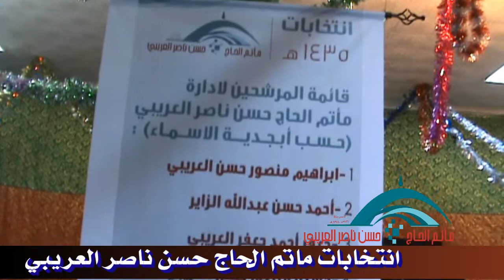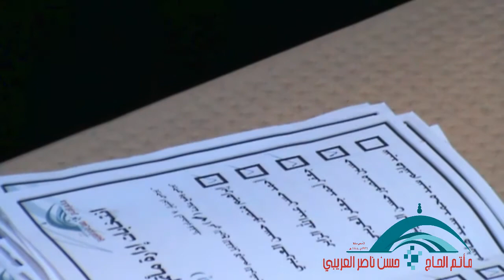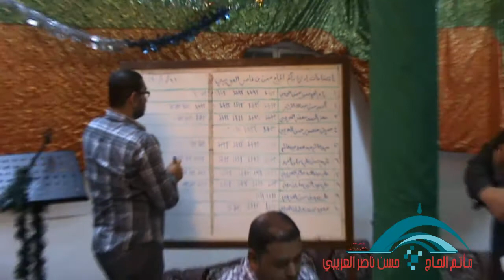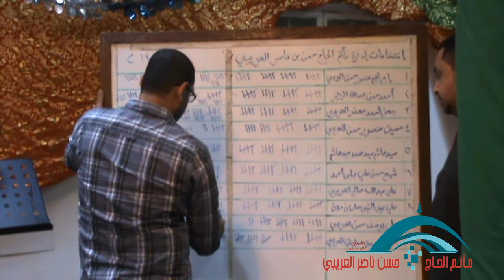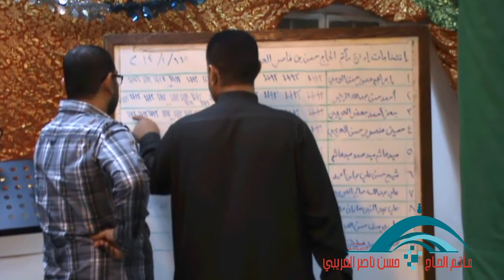انتخابات ماتم الحاج حسن ناصر العريبي 1435هج 2014م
انتخابات ماتم الحاج حسن ناصر العريبي لختيار ادارة جديدة والتي اقيمة ليلة السبت 17/1/2014م لانتخاب سبعة اعضاء من بين عشرة مترشحين